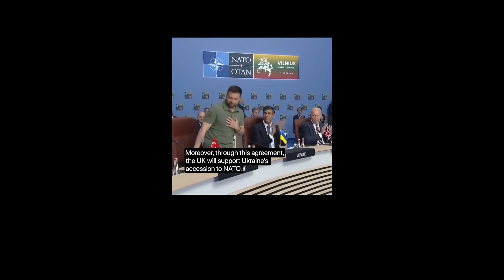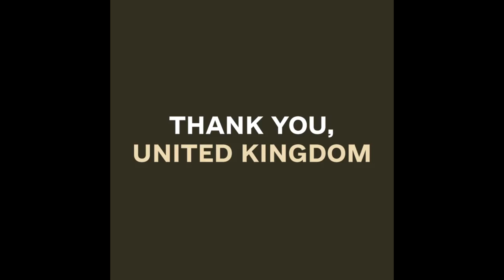UnitedWithUkraine: United Kingdom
Britain's contribution is so substantial and diverse that distinguishing the most crucial aspects becomes challenging—be it in air defense, radar technology, or advanced systems countering drones and missiles.
The objective of bilateral defense cooperation is to fortify the air defense and extend the long-range capabilities of the Armed Forces of Ukraine.
The historic security guarantees agreement with Great Britain marks a significant step, offering £2.5 billion in military aid.
As part of the Coalition, Britain will provide several thousand drones worth £200 million to enhance Ukraine's capabilities.